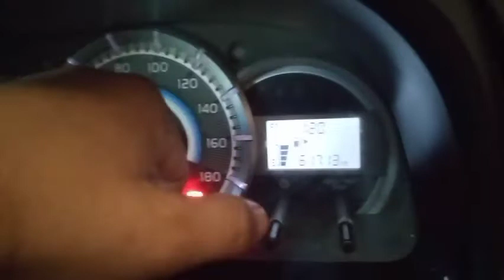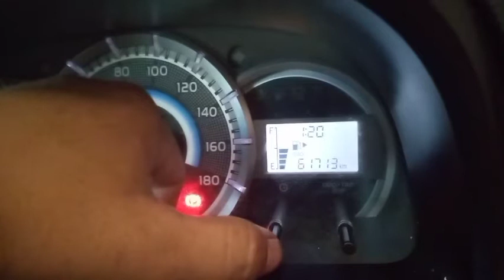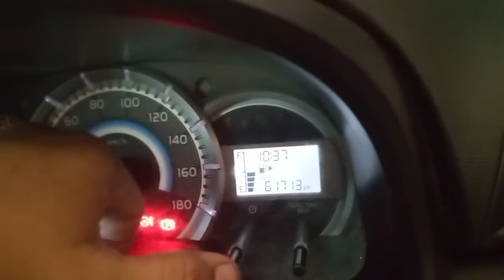penggantian & reset setalah penggantian batteryll Riscki.S.A 03/06/2022 SMK Muhammadiyah Haurgeulis